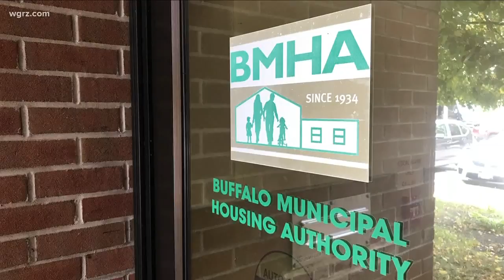Buffalo Will Do Mold Inspections At BMHA